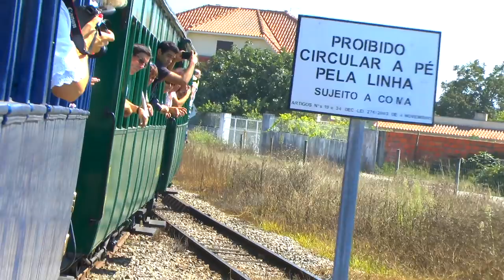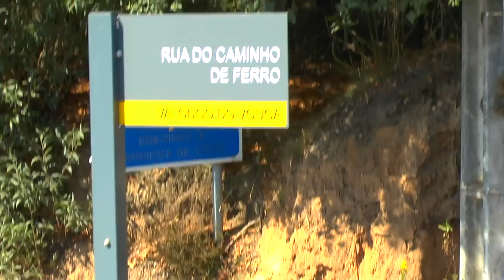Comboio Histórico do Vouga 22 Set 2018